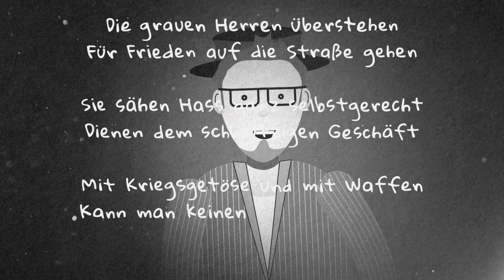Jens Fischer Rodrian - WIR WERDEN BLEIBEN (offizielles Video)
Animation - Martin Kelly

Musik und Text - Jens Fischer Rodrian

Dank den konzernfreien Medien

https: //multipolar-magazin.de/

und all den anderen...